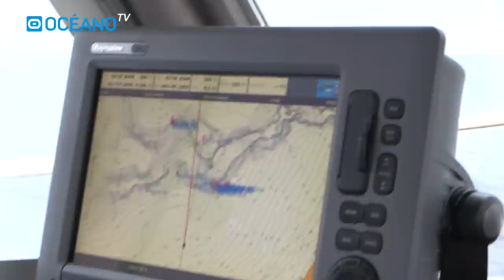Atún Spinning, Documental para aprender técnicas y señuelos de Spinning XXL.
Hoy nos desplazamos hasta la Bahía de Txingudi, junto a la playa de Hondarribia.
Aquí comienza la aventura de estos cinco amigos llegados desde diferentes puntos de la península que vienen cargados de ilusión por combatir al más potente de los depredadores.
Jhon Basarte, un experto conocedor de estas aguas será el encargado de llevarnos hasta un pesquero en el golfo de Vizcaya frente a las costas francesas, donde el atún se alimenta del pez pasto que se encuentra en superficie.

Dirección y Realización: Dani Salas.